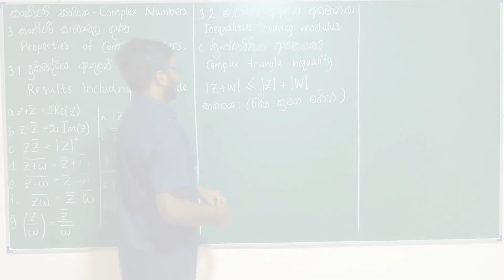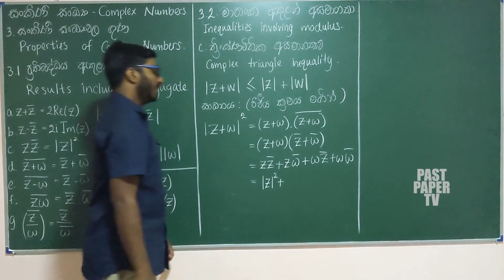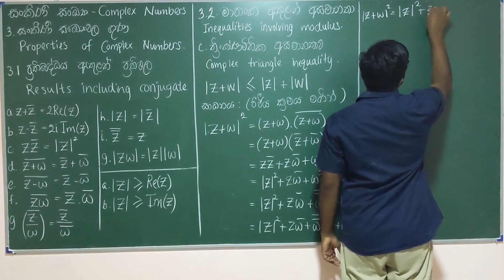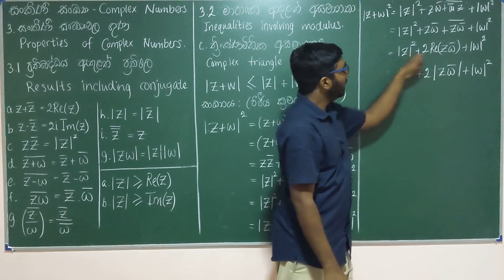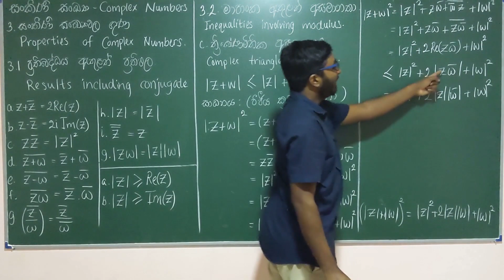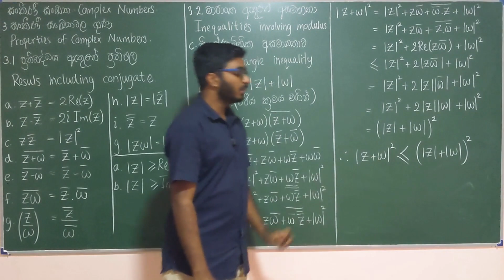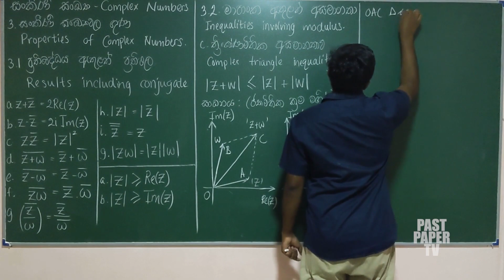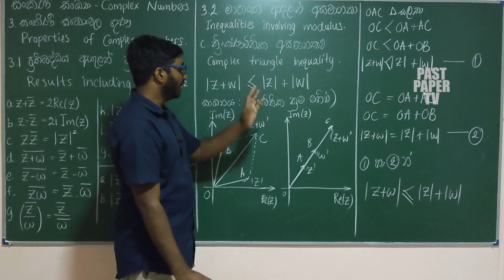E17: 3.2 c මාපාංක ඇතුළත් අසමානතා | Inequalities Involving Modulus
මෙහිදී සංකීර් ණ සංඛ්‍යාවල ප්‍රතිබද්ධය ඇතුළත් මූලික ප්‍රතිඵල සාධනය කොට ඇත.

  අම්මා, තාත්තා
  Pantaleon Perera Sir
  Mahen Jecob Sir
  සූරි, අකලංක, පැන්ඩා, දේවින්ද, අකිත්
  and all the other loved ones for their best support!